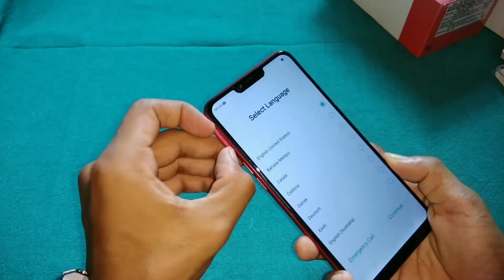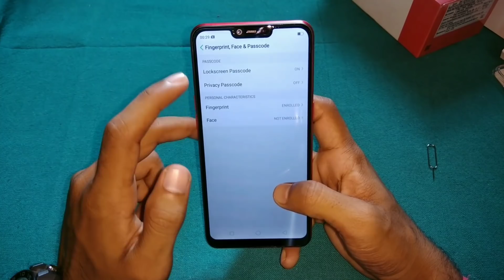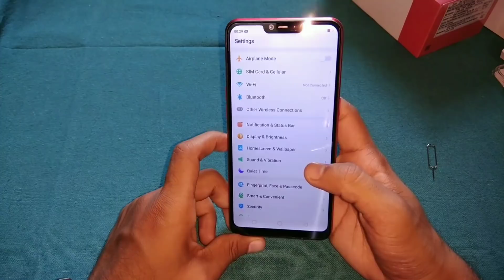RealMe 2 Full Unboxing (Diamond Red) 3gb/32gb Version, ₹8990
Hey guys in this video i saw you unboxing of Realme 2, 3gb/32gb version.

Deatils about Realme 2 -

Realme 2 smartphone was launched in August 2018. The phone comes with a 6.20-inch touchscreen display with a resolution of 720 pixels by 1520 pixels at a PPI of 271 pixels per inch.

The Realme 2 is powered by 1.8GHz octa-core processor and it comes with 3GB of RAM. The phone packs 32GB of internal storage that can be expanded up to 256GB via a microSD card. As far as the cameras are concerned, the Realme 2 packs a 13-megapixel (f/2.2, 1.12-micron) + 2-megapixel (f/2.4, 1.75-micron) primary camera on the rear and a 8-megapixel front shooter for selfies.

The Realme 2 is powered by a 4230mAh. It measures 156.20 x 75.60 x 8.20 (height x width x thickness) and weighs 168.00 grams.

The Realme 2 is a dual SIM (GSM and GSM) smartphone that accepts Nano-SIM and Nano-SIM. Connectivity options include Wi-Fi, GPS, Bluetooth, Micro-USB, 3G and 4G. Sensors on the phone include Face unlock, Fingerprint sensor, Compass/ Magnetometer, Proximity sensor, Accelerometer and Ambient light sensor.

Smartphones Under ₹10,000 👇

Redmi Y2
Honor 7C
Moto E5 Plus
Oppo A3S
InFocus Vision 3 Pro
Redmi 6A

My Tripod